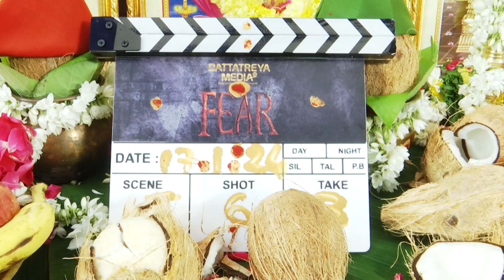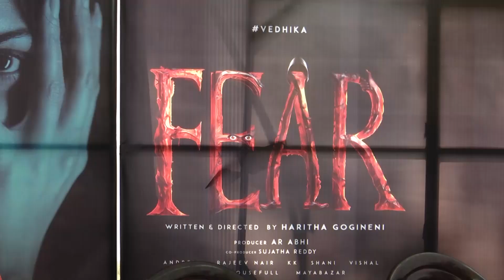Heroine Vedika FEAR Movie Opening Full Video | DattatreyaMedia I Cinemadosth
*Vedika's Suspense thriller "Fear" launched grandly with pooja ceremony*
The movie "Fear" starring gorgeous Vedika was launched in a grand way in Hyderabad today. This movie is being produced by producer AR Abhi under Dattatreya Media banner. Sujatha Reddy is acting as co-producer. Director Haritha Gogineni is making Fear movie with a suspense thriller story. Arvind Krishna will be seen in a special role. Actor Murali Mohan participated in the opening pooja ceremony and presented the script, Director Karunakaran sounded the clap board. Director Teja Kakumanu, Hero Sohail and others participated as guests in this program. On this occasion.
Cast - Vedika, Arvind Krishna, JP (Jayaprakash), Pavitra Lokesh, Anish Kuruvilla, Sayaji Shinde, Satya Krishna, Sahithi Dasari, Shani etc.
Technical team :
Art - Rajeev Nair
Lyrics - Krishna Kant
Choreography - Vishal
Costume – Srimukhi
PRO-GSK Media
Producer - AR Abhi
Co Producer - Sujatha Reddy
Written and Directed by Haritha Gogineni